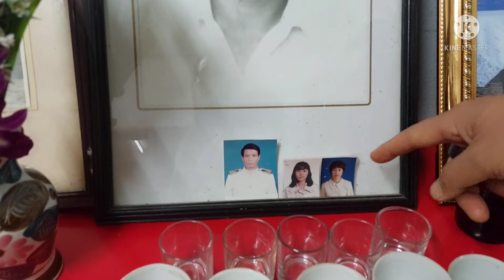เตรียมงานตรุษจีนคนตงนาแก วันที่ 2 กุมภาพันธ์ 65